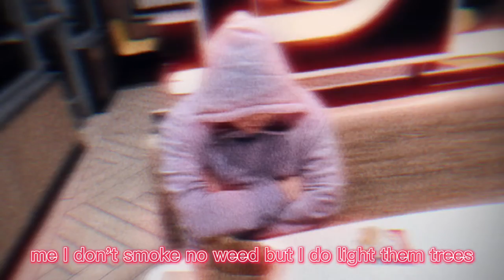Jack Walters - 3 CHICKS (lyrics)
prod. Lonely Boy